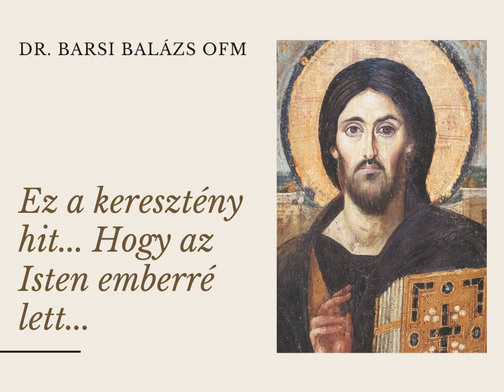Ez a keresztény hit... Hogy az Isten emberré lett... (Barsi Balázs atya)